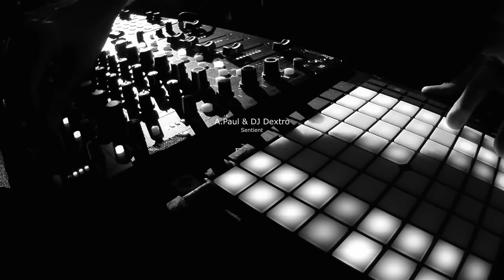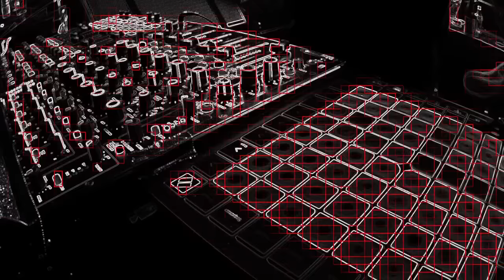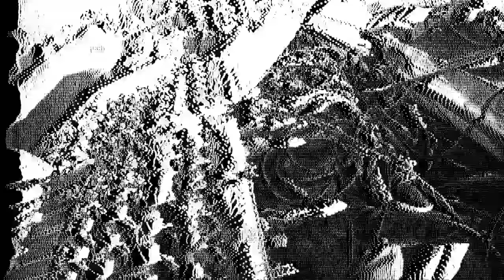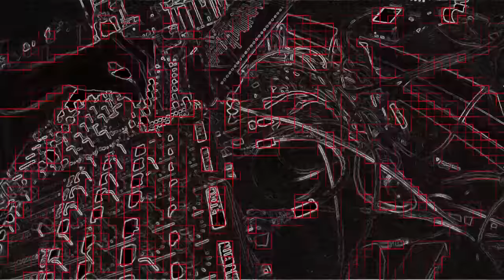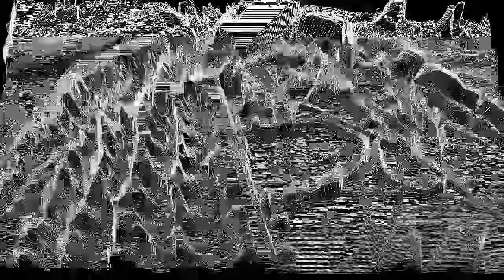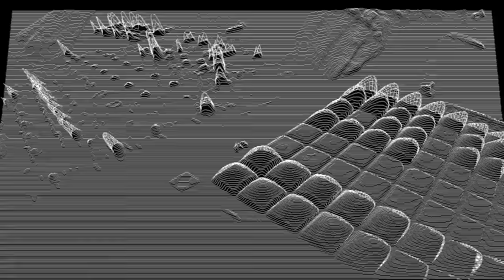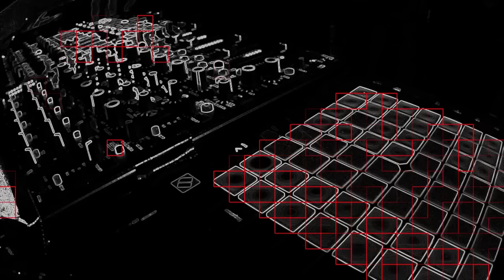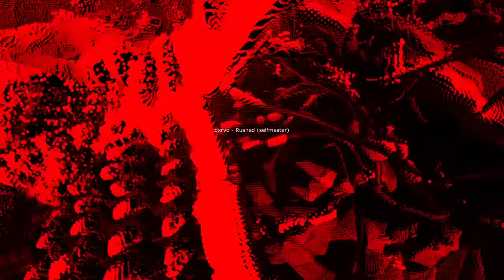Richie Hawtin Live @ Timewarp, Germany (02.04.2023)